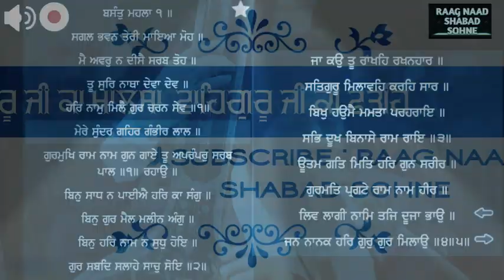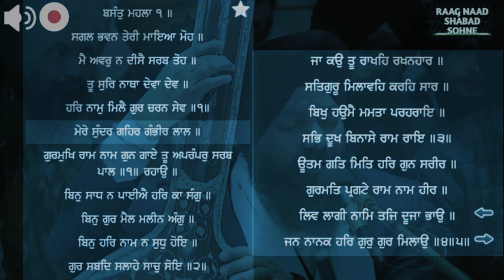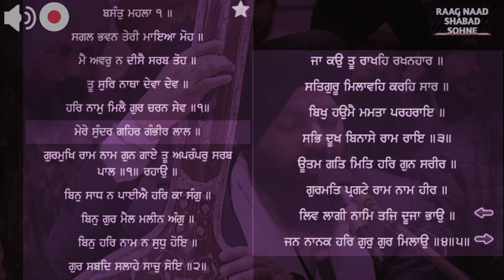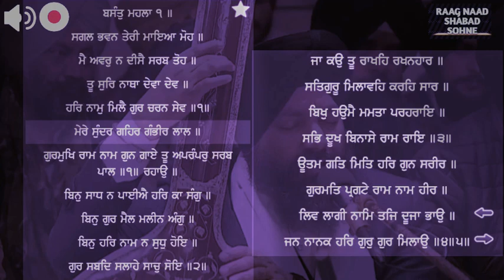Rag Basant _ Mere Sundar Gehar Gambhir Lal Bhai Jaspinder Singh Hazuri Ragi Ji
Rag Basant -Bhai Jaspinder Singh Hazuri Ragi ji